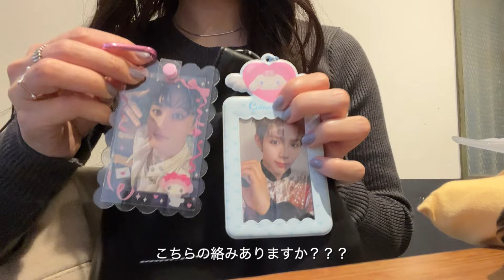【現場VLOG】はじめましてRIIZE🧡SMTOWN LIVE 2024＠TOKYOに参戦した日💞荷物の少ない日の現場バッグの中身👜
《Today's nail polish💅》
Osaji：Tsubasa🩵